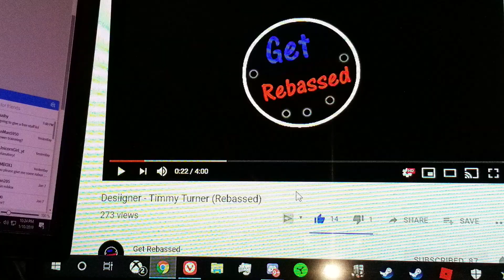(Get Rebassed) Timmy Turner 🔊